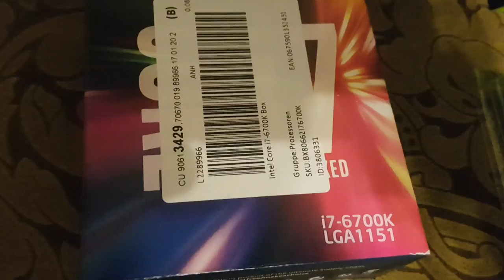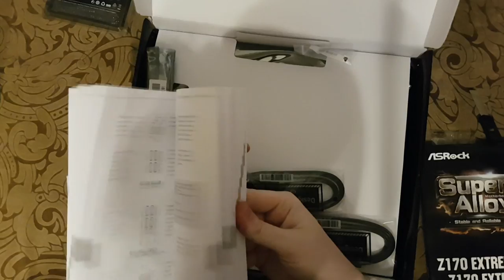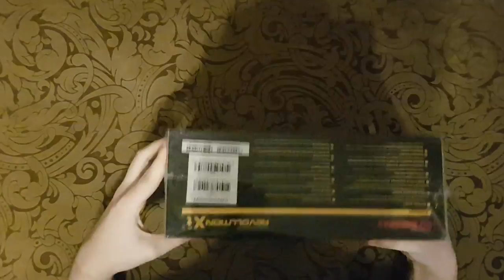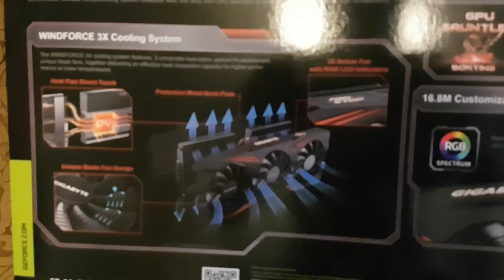[TenkenTV] Обновление железа ПК.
Всем доброго времени суток, как я и обещал представляю вашему внимание видео-отчёт по обновлению комплектующих моего ПК, которое смогло осуществиться благодаря самым преданным моим зрителям. Хочу выразить благодарность всем тем кто помог осуществить данное изменение!

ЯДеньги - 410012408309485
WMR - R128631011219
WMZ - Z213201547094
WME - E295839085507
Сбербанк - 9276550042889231